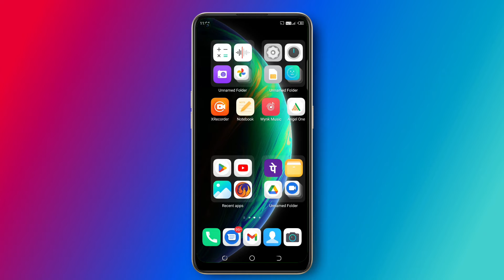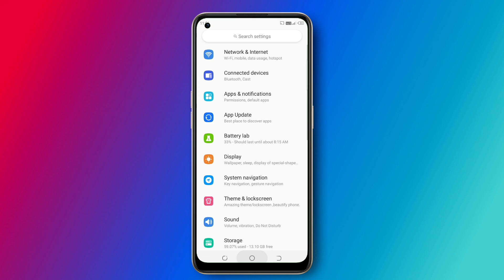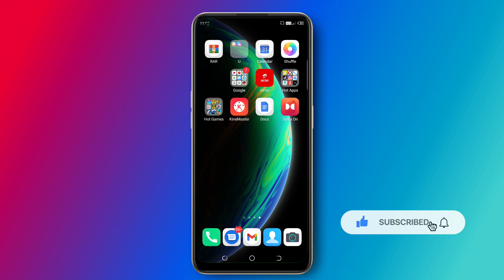Unknown Apps Install Problem Solution For Tecno and Infinix Mobiles 🔥 | Fix Auto App Install Problem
How to fix unknown app install in infinix
How to auto app update in infinix
How to fix unknown app install in tecno
How to fix auto app update in tecno
How to disable auto app install in tecno